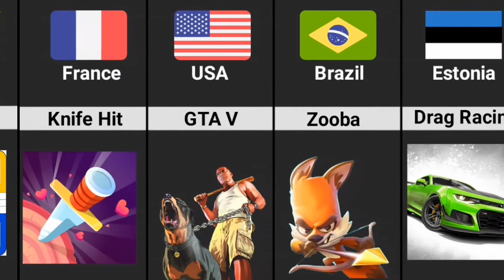Games From Different Countries Part 1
In this video you will watch the Games From Different Countries ( Mobile Games From Different Countries). Games like Subway Surfers from Denmark, clash of clans from Finland etc.